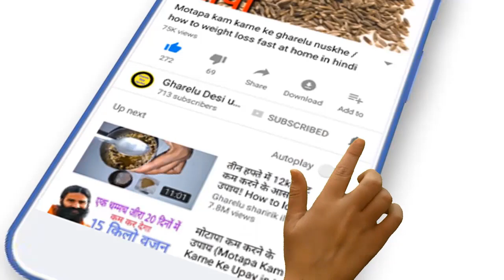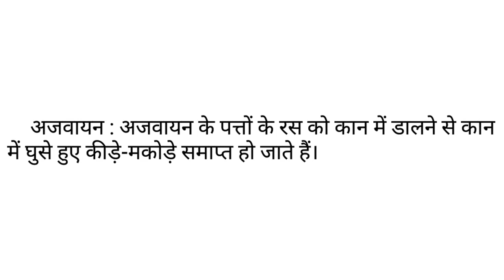कान में कुछ चला जाये उसे कैसे ठीक करें या निकालें | Gharelu Desi Upchar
Studio Green scree